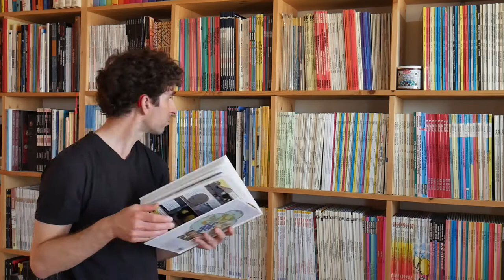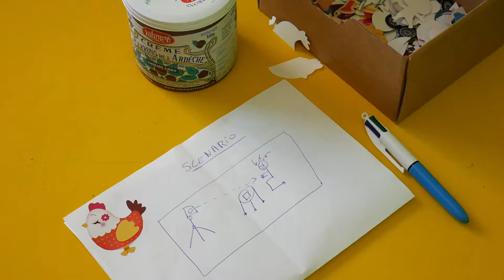Les coulisses dévoilées !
Sais-tu ce qui se passe avant qu'une vidéo de ViruScience soit diffusée ? Quelles sont les étapes ? Non ? Alors place aux coulisses !